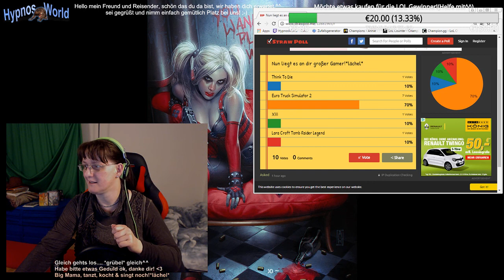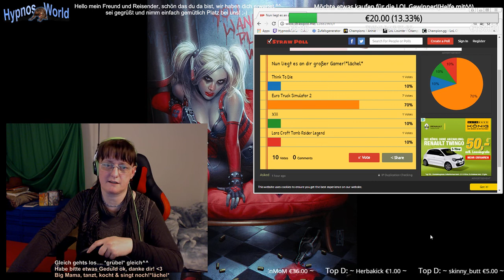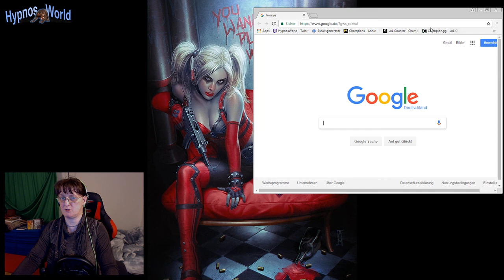ETS 2 1#150 Ab wann Gamersüchtig^^ +viel,viel mehr^^ +wieder passieren unglaubliche Dinge!